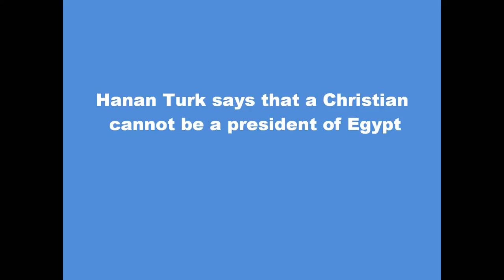Hanan Turk says that a Christian cannot be a president of Egypt